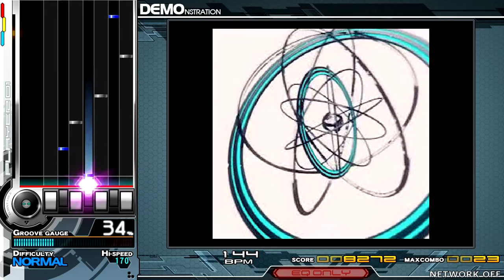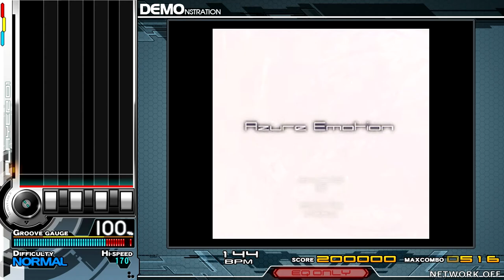iF - Azure Emotion (6 NORMAL) [Trance] ♫ InSaNe BMS Pack ♫